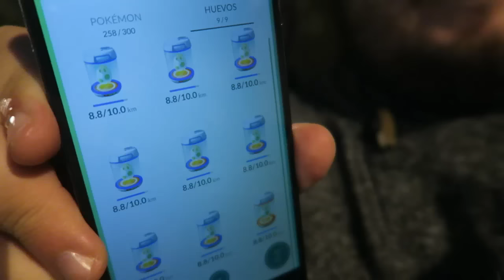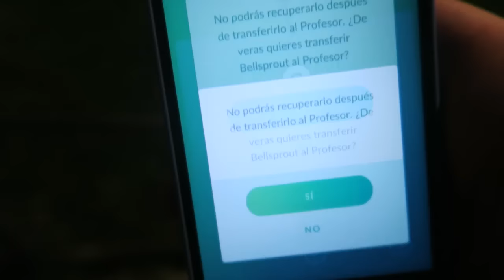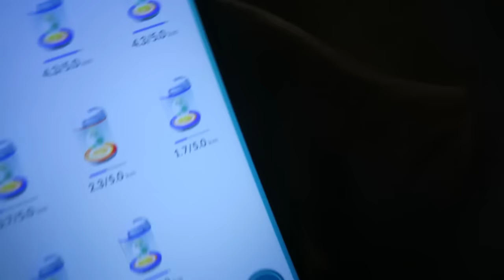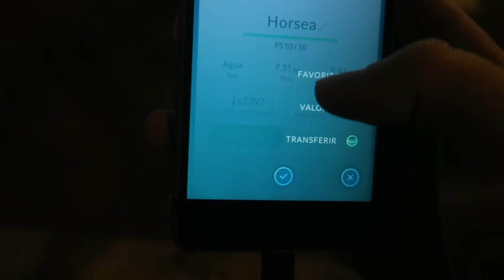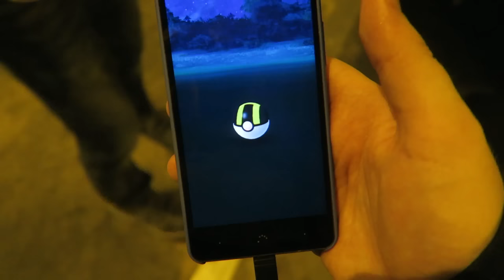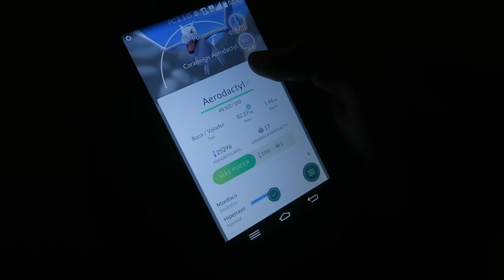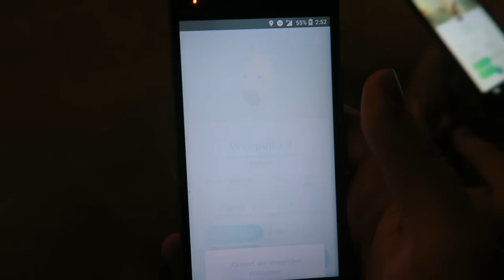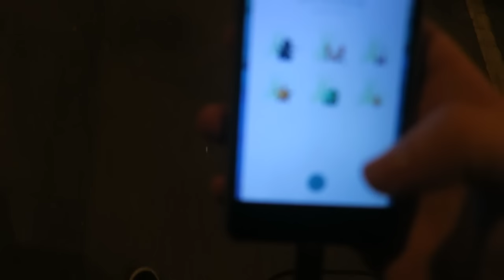ABRIENDO 11 HUEVOS DE 10 KM EN BARCELONA!!